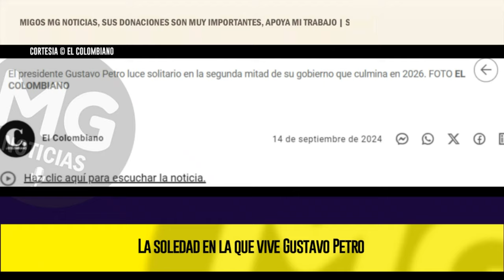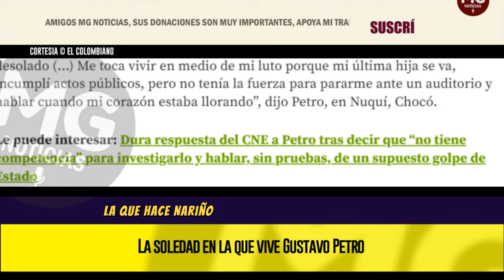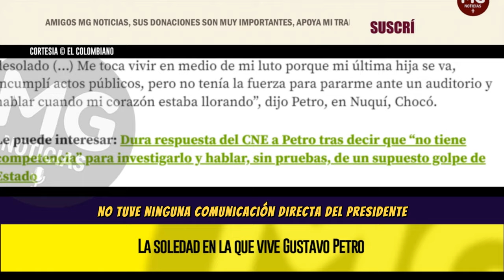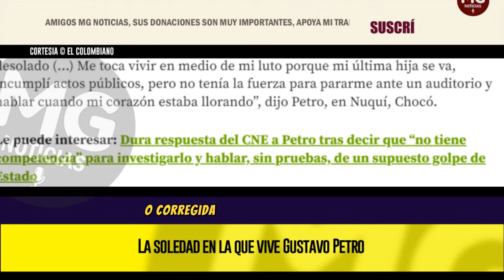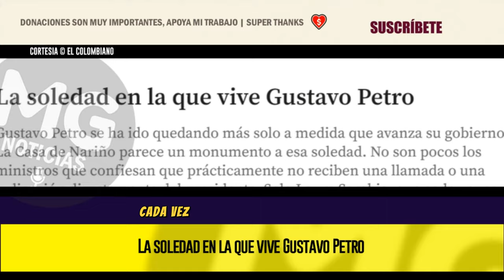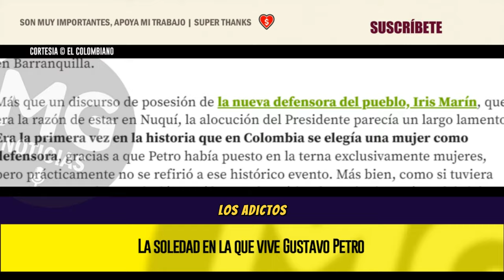ANÁLISIS 🚨 LA SOLEDAD EN LA QUE VIVE GUSTAVO PETRO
Gustavo Petro se ha ido quedando más solo a medida que avanza su gobierno. La Casa de Nariño parece un monumento a esa soledad. No son pocos los ministros que confiesan que prácticamente no reciben una llamada o una indicación directamente del presidente. Solo Laura Sarabia, que cada vez se toma más atribuciones, parece conectar los hilos del gobierno.
EL COLOMBIANO